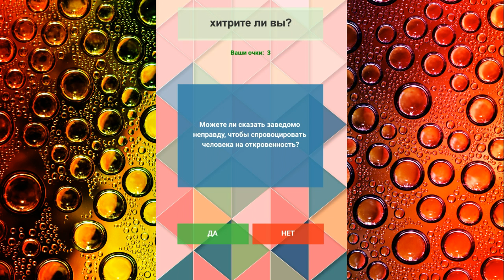Хитрите ли вы? Тест по психологии. Ticker.mp3